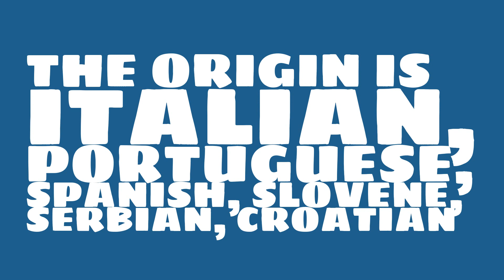What does the name Danilo mean?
What is the origin of the name Danilo? What does Danilo mean?